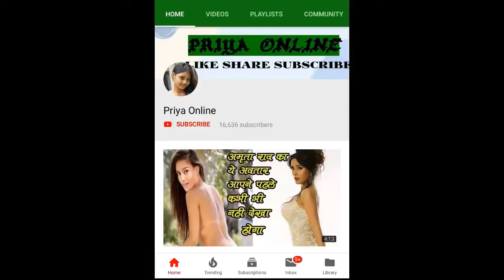शादी में दोस्त ने दिया अनोखा गिफ्ट, देखकर लोग बोले ‘दूल्हे को अब जिंदगीभर कमाना नहीं पड़ेगा’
There is something else about Indian weddings. There are so many rituals and rituals that take place here which makes this wedding fun. At the same time, the guests coming to the wedding also add four moons to the fun of the wedding. Be it your marriage or that of a friend or relative, everyone enjoys flowers. In the wedding, the friends of the bride and groom often keep on joking. Sometimes his jokes are so unique that even the onlooker becomes a laughing swan.

Now take this unique video which is going viral on social media. In this video the bridegroom is sitting on the stage. People are meeting him in turn on the stage. Usually, the guests who come to the wedding during this time also give gifts to the bride and groom on the stage. There is great enthusiasm in the mind of the bride and groom regarding these gifts. But in the viral video that we are going to tell you today, a friend gives a gift to his groom, which you will not even believe seeing.

In the viral video, it can be seen how the groom's friend comes on stage and takes out two coins from his pocket. After this, he also shows off by telling these coins in front of the camera. He does all this by standing behind the groom. During this, the groom has no idea what his friend is doing behind his back. However, later he hands both the coins to the groom. Then the groom understands what the whole matter is.

So far this video has got several lakh views. People are also making funny comments on it. Like one user wrote that 'Now the groom doesn't need to earn for life' It comes that 'Bande has made a lot of savings for a friend's wedding.' Just like this, many more funny comments are coming.